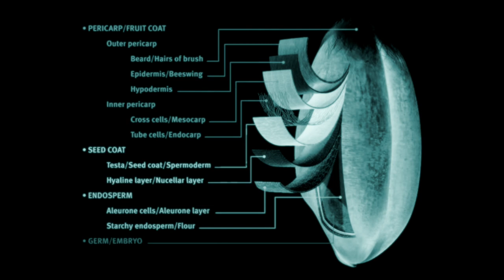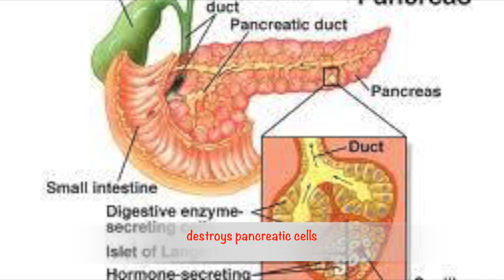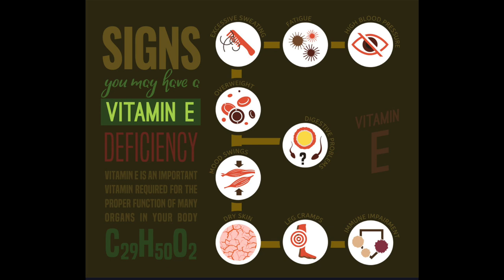Maida bad for health | Health Hazards of eating maida foods | Danger behind maida | Health Tips 1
Health Tips : 1 - Maida  - PK @ 2 weeks once
This video is describes how maida has been prepared in detail, how bad it's for the human body health and danger it posses to the man kind because of consuming maida made foods. It also show s the process and chemical it's added during the preparation and shows disease it causes. Food to avoid and foods to take.